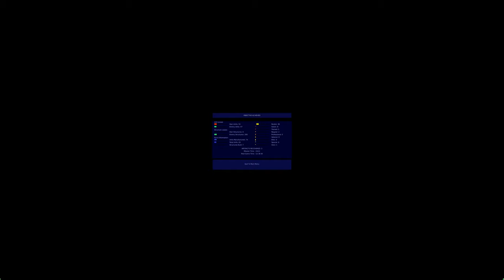Warzone 2100 - Gamma Campaign (Part 7 - FINAL MISSION)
It is possible that you are here to find out how to beat the very difficult long mission before this one, in that case go

00:00 Excessive Build-up
14:07 RAMPAGE
21:54 FINAL CUTSCENE
22:34 WARZONE 2200???
23:06 INTRO CUTSCENE AGAIN